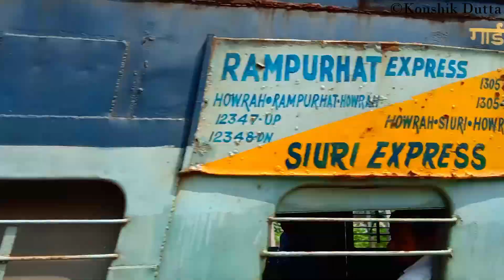Offlinks In EASTERN RAILWAYS 🔥| 4 In 1 | Indian Railways | Koushik Dutta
4 In 1 Mega OFFLINK In EASTERN RAILWAYS | Duronto | Shipra | Akal Takht | Shahid | Indian Railways | Koushik Dutta

12347 Howrah (HWH) - Rampurhat Jn (RPH) Shahid Express.
Loco : OFFLINK GMO WAP 7 30548.

12260 New Delhi (NDLS) - Sealdah (SDAH) AC Duronto Express.
Loco : OFFLINK GMO WAP 7 HOG 30530.

22912 Howrah (HWH) - Indore Jn (INDB) Shipra Express.
Loco : OFFLINK BRC WAP 5 30074.

12318 Amritsar (ASR) - Kolkata (KOAA) Akal Takht Express.
Loco : Mega OFFLINK LGD WAP 7 HOG 30298.